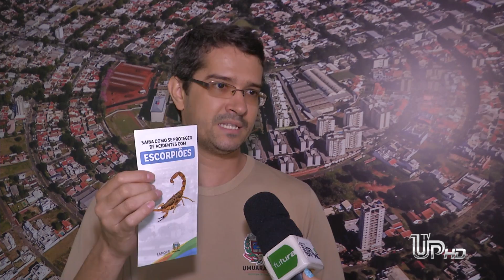Aparecimento de escorpiões assusta a comunidade de Umuarama